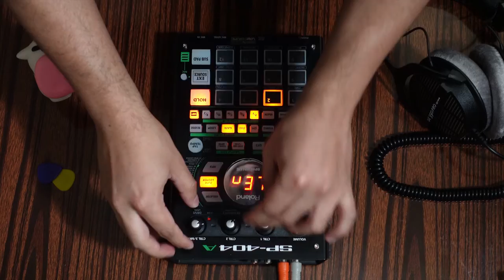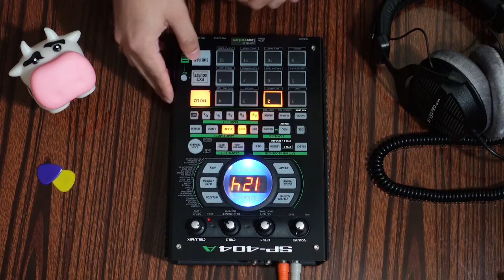Performing a REMIX LIVE on the SP404A! (COEO- Like It Is Remix)